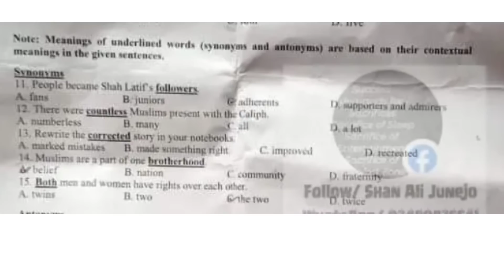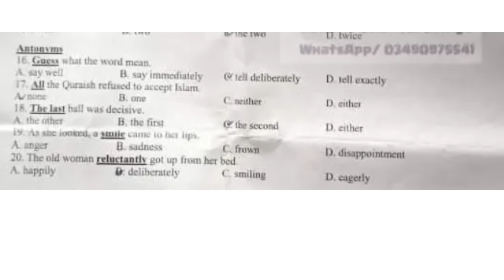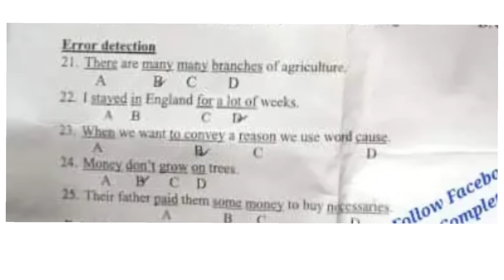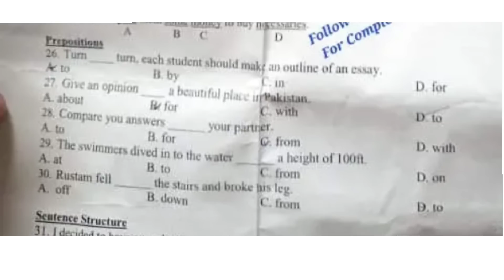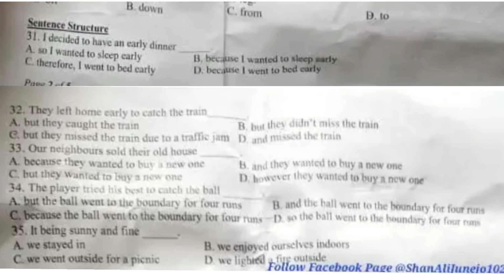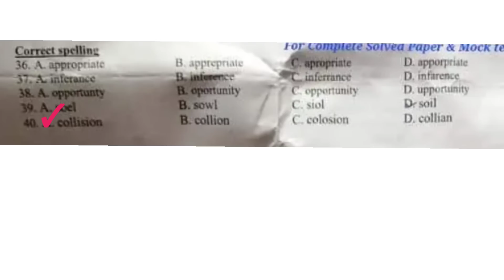Today Test intermediate Category English part 3 23/06/2023 IBA STS today sts test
today sts test
iba 5 to 15 past paepr
sindh sts iba sukkur past papers
sindh sts sukkur iba teachers past papers
solved sample papers sukkur iba university
sts paper 23 june 2023 sts 5 to 15 past paeprs
sts past papers mcqs
sts screening test sample papers for bps-05 to bps-15
sts solved past papers pdf download
 iba sukkur sts today complete solved paper
screening test for intermediate category
iba sts graduation category screening test past paper evening 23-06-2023